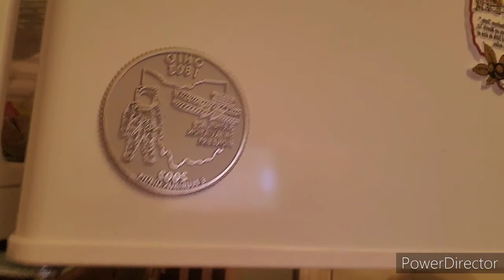Twister Drink Review w/InspiredTree173!